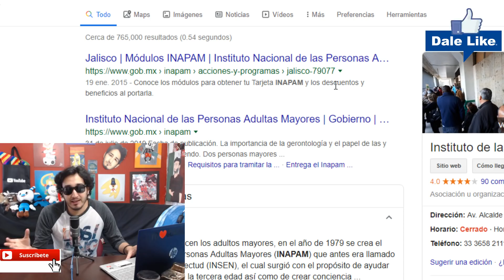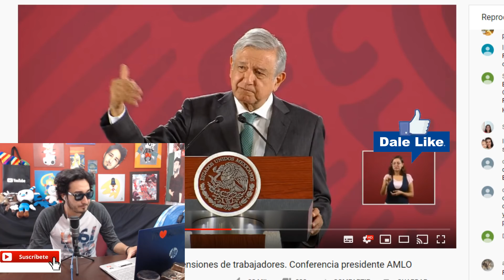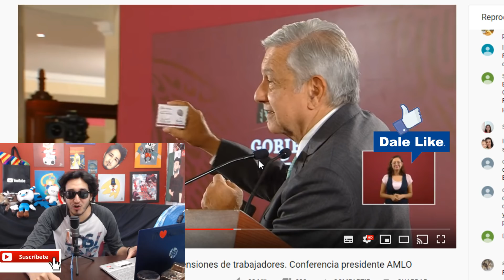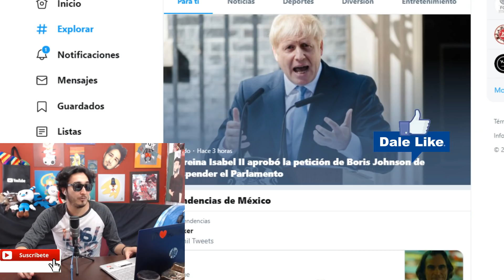AMLO PRESUME ¿UNA CREDENCIAL? ¿POR QUÉ? esto pasó en la mañanera !